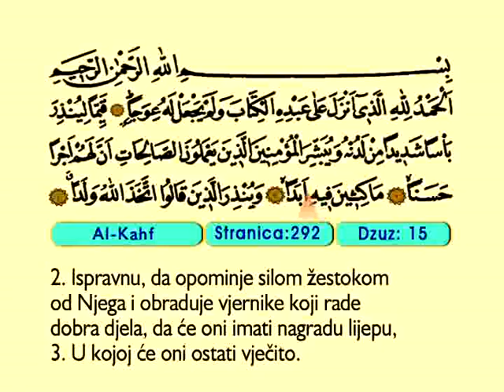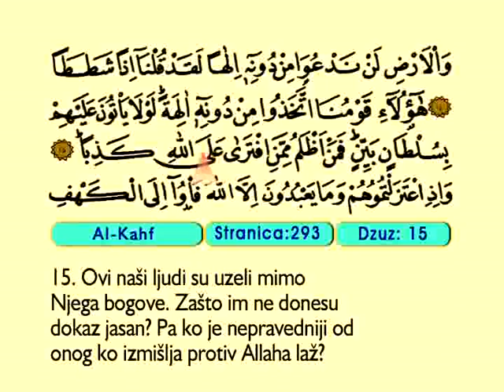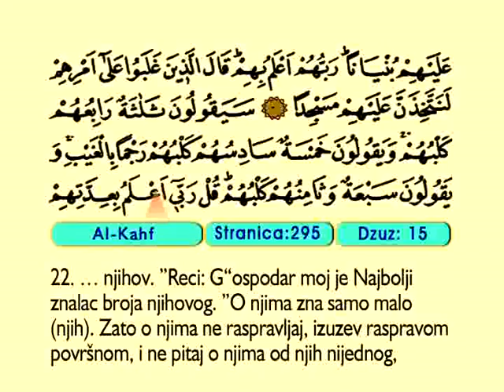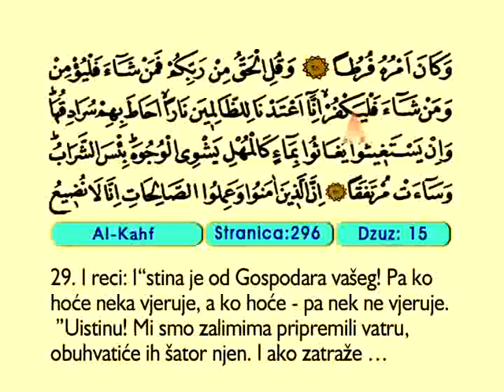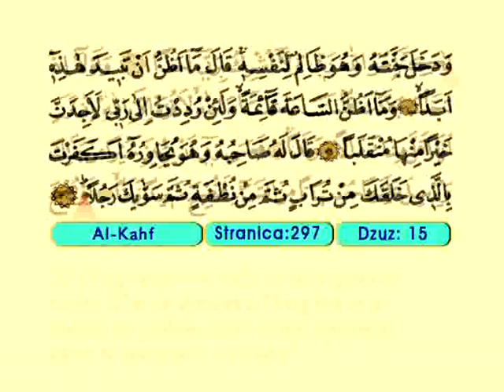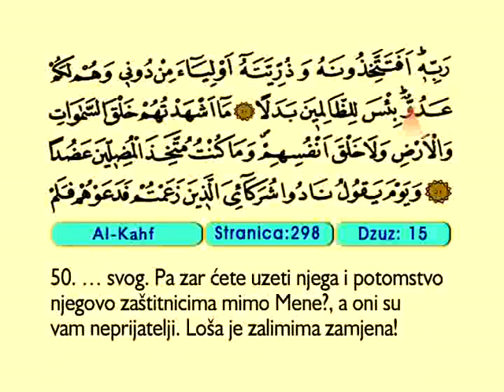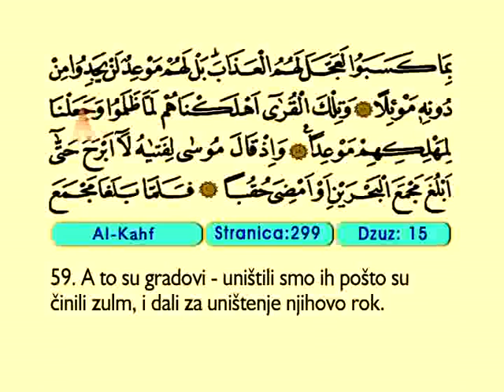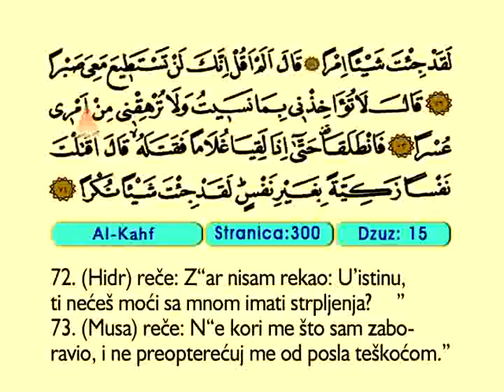El Kehf 1-74 - Kur'an-i Kerim